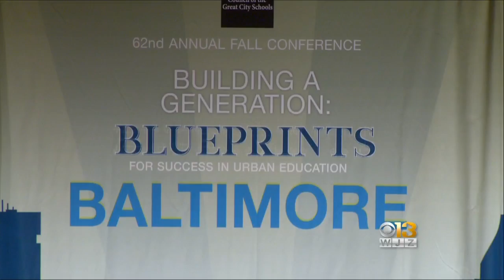Jill Biden Addresses National Town Hall On Setting Examples For Students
As an educator, Biden addressed how adults should set an example in classrooms and in the world.